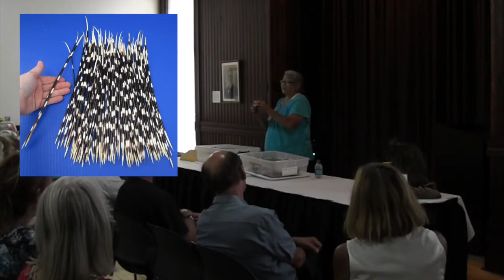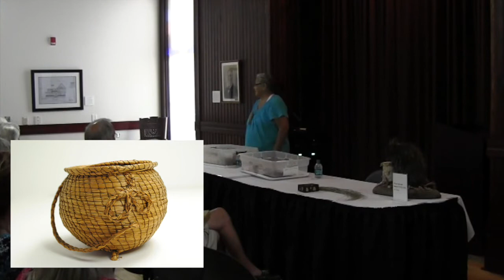Quill Work with Yvonne Walker Keshick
A presentation by renowned quill artist Yvonne Walker Keshick at the Harbor Springs History Museum.

Keshick was born in 1946 in Charlevoix, Michigan and is a member of the Little Traverse Bay Bands of Odawa Indians. She is descended from many generations of quill workers, including her great-aunt Anna Odeimin, a well known WPA Arts and Crafts Project artist.

Keshick became an apprentice of Susan Shagonaby in about 1969. Shagonaby taught Keshick "from scratch", using cleaned quills fresh off a dead porcupine. Shagonaby later became the director of the Andrew J. Blackbird Museum.

The Harbor Springs Area Historical Society is a nonprofit organization dedicated to bringing history to life in the Harbor Springs area.